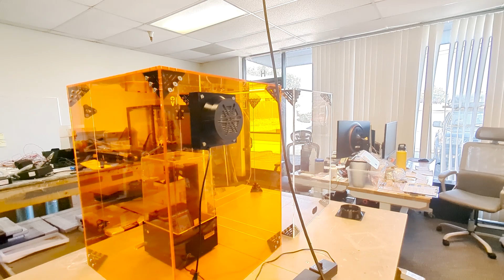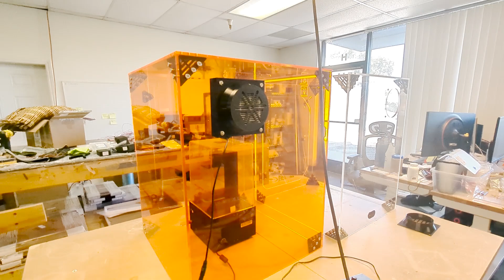Resin 3D printer Enclosure by Clearview Plastics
Clearview's SLA and Resin Printer enclosures are is designed for a healthier, safer, and  improved printing environment. The new, updated version 2.0 enclosure takes our latest ideas for improved function and workflow. The new door design offers improved access with an open front and top design for easy hood and model removal.

Our SLA enclosures allow you to exhaust fumes outside that result from the 3D printing process, they create a dust free environment cleaner prints, and with our  UV blocking panel option reduces the light transition that resin printers can create. We've set up 3 size options to fit a wide variety of printers from big to small.